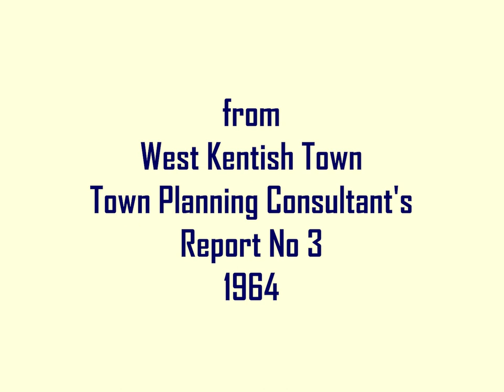WEST KENTISH TOWN 1964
A series of evocative illustrations by Gordon Cullen of the proposed 1960s comprehensive redevelopment of London's West Kentish Town neighbourhood. Cullen was a British architect and urban designer, an influential illustrator and a major proponent of the Townscape movement.

From West Kentish Town: Town Planning Consultant's Report No 3 1964

Graciously loaned by Graeme Durham

Compiled with music by
Sam Appleby
West Kentish Town
London
2023